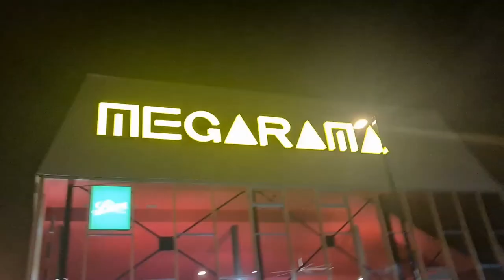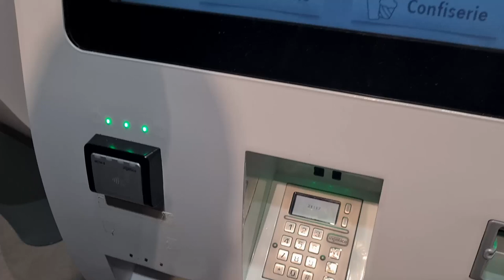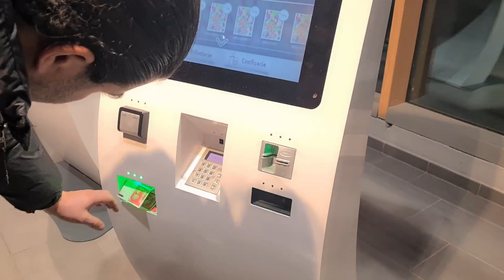Se anivèsè madanm❤video fèt la🌹🎊🎁Bèl bagay li kontan li kriye mom inoubliyab🇭🇹🇨🇵